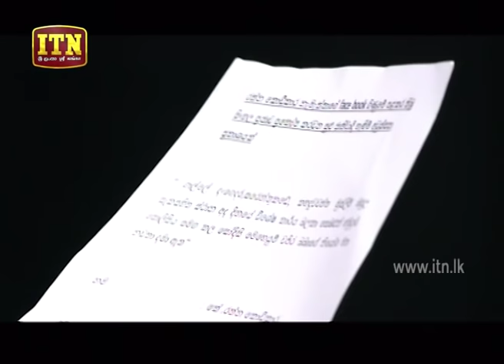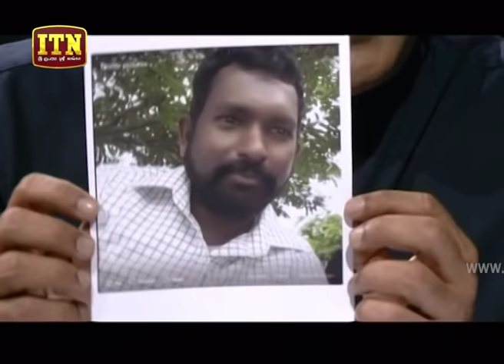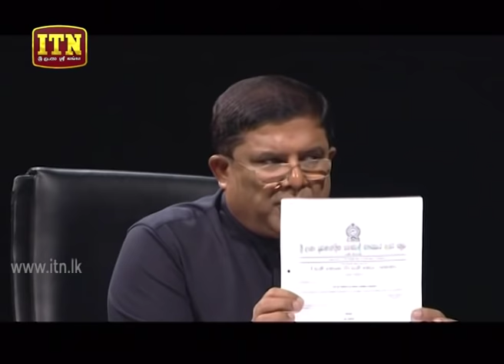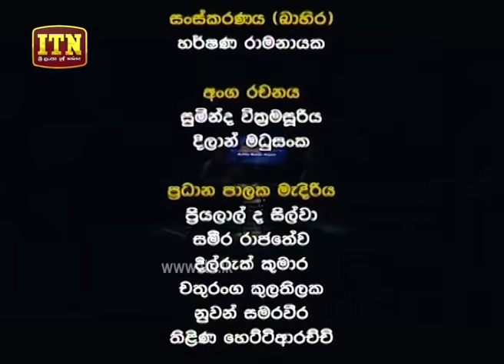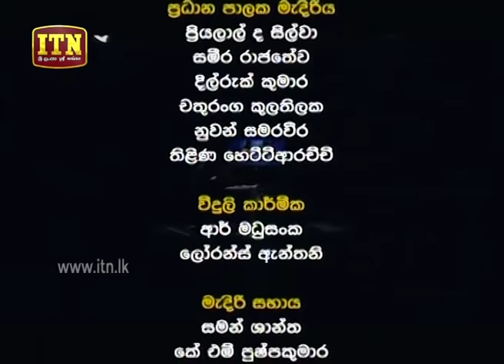Sanwadaya - (2019-05-16) | ITN